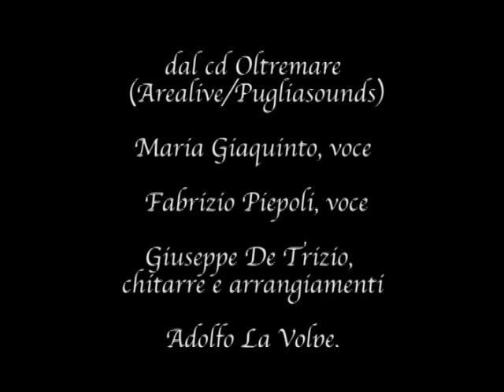La Vidua Vidue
Radicanto